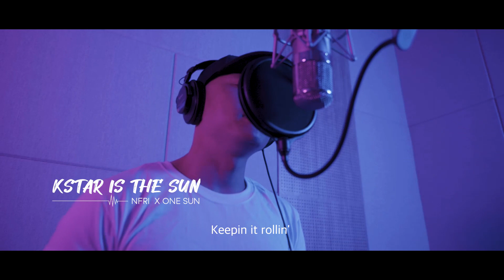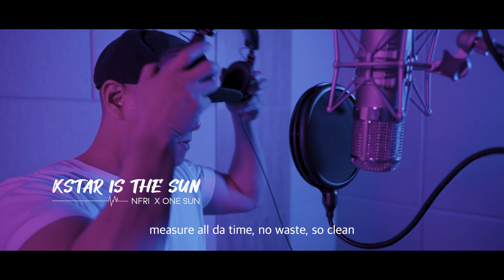[뮤비공개] KSTAR IS THE SUN (Official MV)/인공태양 KSTAR X 힙합계 태양 원썬 콜라보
🎧KSTAR X ONE SUN 콜라보 음원 발표

힙합계 꺼지지 않는 태양, 래퍼 ONE SUN이
핵융합에너지를 널리 알리기 위해
‘KSTAR IS THE SUN’ 곡을 작사/작곡했습니다!

스웩 넘치는 비트 속에
핵융합에너지 상용화를
간절히 바라는 원썬의 마음이 담겨있네요(감동)

지금 바로 들어보시죠! 드랍 더 비트~

가사
Ch)
Keepin it rollin' Plasma
모두의 미래가 걸린
K-star, I - T - E - R
That's good enuff wit full measure all da time,
no waste, so clean
X2

Supporte la fatigue, vas y on marche,
A l'arrache pour le sud de la France, Cadarache,
l'energie de futur n'a pas besoin de traitement de dechet,
parce que'il n'y a rien a sauver
(힘을 내서 나아가자. 프랑스 남부 카다랏슈로 방향을 잡고,
미래의 에너지는 뒷처리가 필요없지, 해결할게 전혀없기 때문이지)

International thermonuclear experimental reactor,
우리에게 필요한 에너지는 하늘 저 위에,
더더욱 밝고 뜨거워 정각 12시에 더

1억도의 흐름이 내곁에서 온전히,
24/7 에너지의 원천, onesun을 곁에 두고 쓰는 것이
이 계획의 완성 uh) K-star is the sun.

내 심장은 더 크고 진일보된 tokamak
휘몰아치는 plasma (wut)
가슴에 품고 내가 가마
나아지기만을 바라는 모두의 염원을
맘속에 담아내 이루고 말리라 서로 마주보기를 바라네

Ch)
Keepin it rollin'
Plasma
That's good enuff wit full
measure all da time, no waste, so clean
X2

KSTAR IS THE SUN
노래 : 원썬(ONESUN)
작사 : 원썬(ONESUN)
작, 편곡 : 원썬(ONESUN)